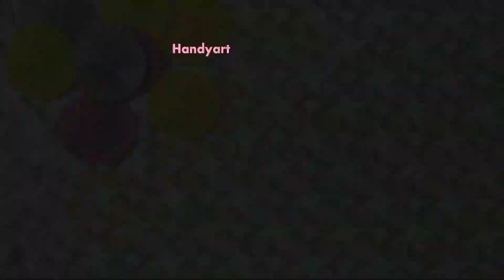Easy paper craft for home||Eid/Ramadan/Event decoration ideas at home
in this video, you show a Hard black paper lamp and cardboard frame as you can make any color which you like so keep watching for more subscribe to handy art thankyou!!! .

how can I decorate my home for diy Ramadan ? Can we decorate the house during Ramadan? How can I decorate my house for Eid? What are Ramadan decorations? Ramadan diy decorationsRamadan decoration Ramadan decoration ideas for schoolday Ramadan decorations printable Ramadan decoration lightsكيف ازين بيتي في رمضان؟هل يمكننا تزيين المنزل في رمضان؟كيف ازين بيتي للعيد؟ما هي زينة رمضان؟ زينة رمضان DIYزينة رمضانأفكار تزيين رمضان للمدرسةديكورات رمضان DIY للطباعةاضواء زينة رمضانКак украсить дом к Рамадану? Можем ли мы украсить дом в Рамадан?Как я могу украсить свой дом для Eid? Что такое украшения для Рамадана? Рамадан украшения своими рукамирамадан украшенияидеи украшения школы на РамаданDIY украшения для Рамадана для печатиРамадан украшения огни라마단 기간 동안 집을 어떻게 꾸밀 수 있습니까?라마단 기간에 집을 꾸밀 수 있나요?Eid를 위해 집을 어떻게 꾸밀 수 있습니까?라마단 장식이란? 라마단 DIY 장식라마단 장식학교를 위한 라마단 장식 아이디어DIY 라마단 장식 인쇄 가능라마단 장식 조명मैं रमजान के लिए अपने घर को कैसे सजा सकता हूं?क्या रमजान में घर को सजा सकते हैं?मैं ईद के लिए अपने घर को कैसे सजा सकता हूँ?रमजान की सजावट क्या है? रमजान दीए की सजावटरमजान की सजावटस्कूल के लिए रमजान सजावट विचारdiy रमजान सजावट प्रिंट करने योग्यरमजान सजावट रोशनीラマダンのために家を飾るにはどうすればよいですか？ラマダン中に家を飾ることはできますか?イードのために家を飾るにはどうすればよいですか?ラマダンの飾り付けとは？ラマダン diy 装飾ラマダンの装飾学校のラマダン装飾のアイデア印刷可能なDIYラマダンデコレーション.ラマダンの装飾ライトRamazan için evimi nasıl dekore edebilirim?Ramazanda evi dekore edebilir miyiz?Bayram için evimi nasıl dekore edebilirim?Ramazan süsleri nedir? Ramazan kendin yap süslemeleriramazan dekorasyonuokul için ramazan dekorasyon fikirleriyazdırılabilir ramazan süslemeleriramazan dekorasyon ışıklarıComment puis-je décorer ma maison pour le Ramadan ?Peut-on décorer la maison pendant le Ramadan ?Comment puis-je décorer ma maison pour l'Aïd ?Qu'est-ce que les décorations du Ramadan ? Décorations de bricolage du Ramadandécoration de ramadanidées de décoration de ramadan pour l'écoledécorations de ramadan bricolage imprimableslumières de décoration du ramadanরমজানের জন্য আমি কীভাবে আমার ঘর সাজাতে পারি?আমরা কি রমজানে ঘর সাজাতে পারি?ঈদে ঘর সাজাতে পারি কিভাবে?রমজানের সাজসজ্জা কি? রমজানের সাজসজ্জারমজানের সাজসজ্জাস্কুলের জন্য রমজানের সাজসজ্জার ধারণাDIY রমজান সজ্জা মুদ্রণযোগ্যরমজানের সাজসজ্জার আলো我如何为斋月装饰我的家？我们可以在斋月装饰房子吗？我怎样才能为开斋节装饰我的房子？什么是斋月装饰品？斋月 diy 装饰品斋月装饰学校的斋月装饰理念diy斋月装饰品可打印斋月装饰灯Paano ko palamutihan ang aking tahanan para sa Ramadan?Maaari ba tayong magdekorasyon ng bahay sa Ramadan?Paano ko palamutihan ang aking bahay para sa Eid?Ano ang mga dekorasyon ng Ramadan? Mga dekorasyon ng Ramadandekorasyon ng ramadanmga ideya sa dekorasyon ng ramadan para sa paaralannapi-print ang mga dekorasyong diy ramadanmga ilaw sa dekorasyon ng ramadanComment puis-je décorer ma maison pour le Ramadan ?Peut-on décorer la maison pendant le Ramadan ?Comment puis-je décorer ma maison pour l'Aïd ?Qu'est-ce que les décorations du Ramadan ? Décorations de bricolage du Ramadandécoration de ramadanidées de décoration de ramadan pour l'écoledécorations de ramadan bricolage imprimableslumières de décoration du ramadan